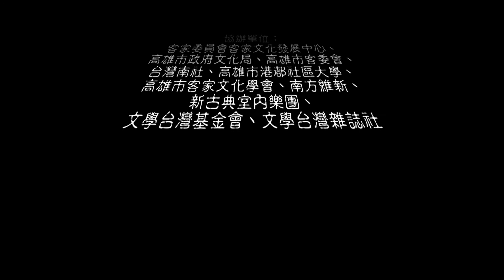盧友義：堅持18年爭取公園的市民運動，見證衛武營都會公園歷史上的今天_southnews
《唯有堅持：曾貴海文學與社運及醫者之路》新書發表會